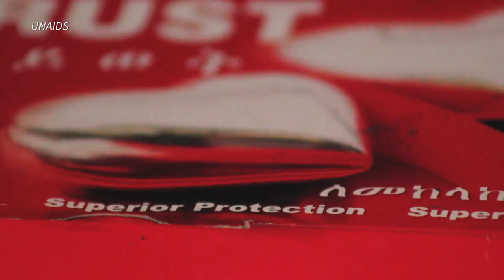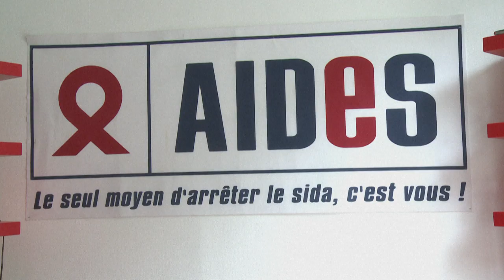Descoberta do vírus da Aids completa 40 anos | AFP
Há 40 anos, uma equipe do Instituto Pasteur, na França, descobriu o vírus causador da Aids, um feito que marcou a primeira etapa do combate a uma epidemia que já deixou mais de 40 milhões de mortos.